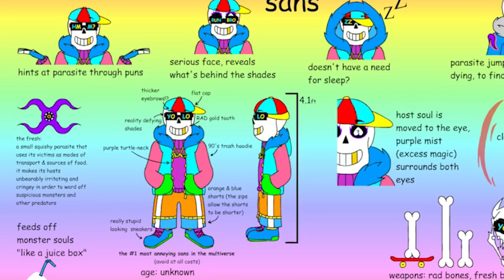ИСТОРИЯ FRESH SANS